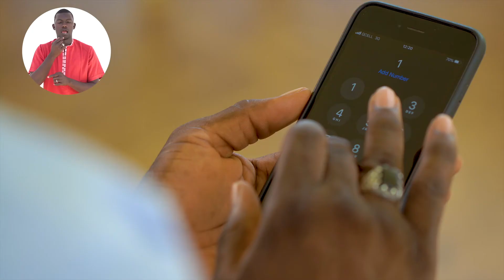YEP COVID 19 FACE MASK JOLA